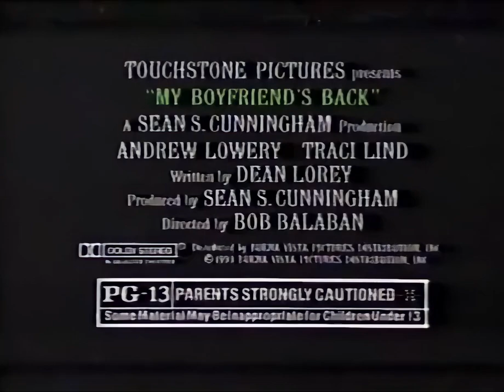Happy 30th Birthday Johnny Zombie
Summer 1993 - Originally Titled "Johnny Zombie", My Boyfriend's Back, directed by @BobBalaban was messed with and delayed by Touchstone pictures. Despite that the end result is a movie I love. Phillip Seymour Hoffman as a school bully, Paul Dooley, and Traci Lind (who I loved in Fight Night Part II) in one of her best roles.

Happy 30th Birthday My Boyfriend's Back.